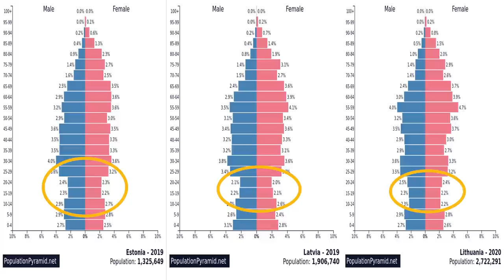The Baltic States are WAY more important than you think. Here's why...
Hey Madlads! Today's video is all about the Baltic countries, and why their position is so important in global geopolitics, especially in the power struggle between the Western powers and the Russian Federation. Explore a part of Europe too often overlooked by your news station today.